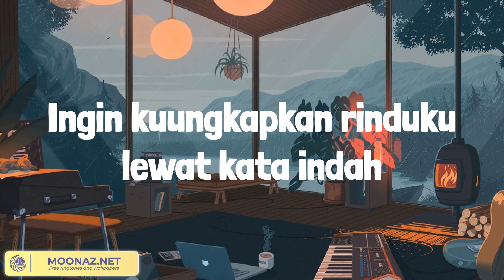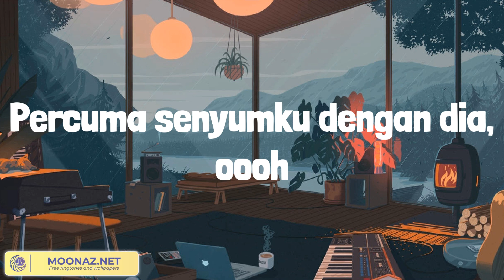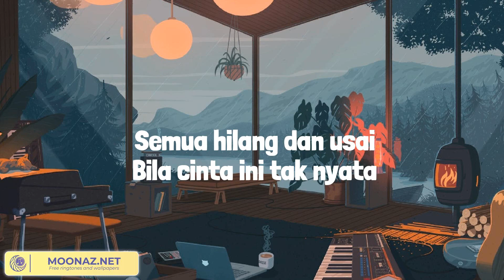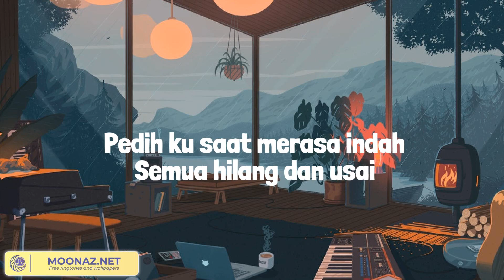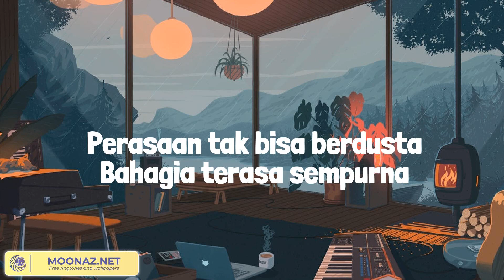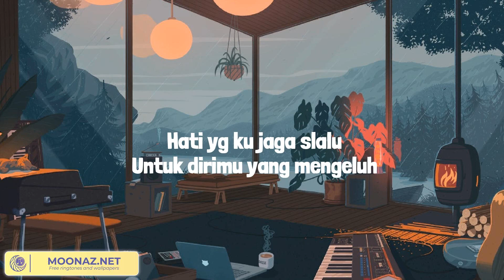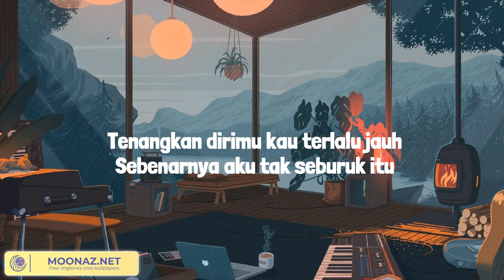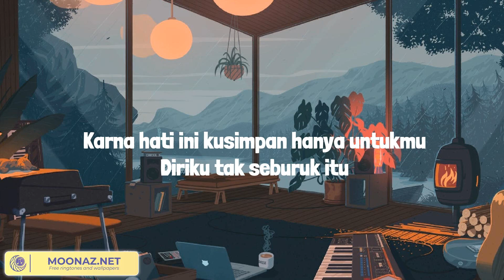Komang - Raim Laode (Lirik Mix) Merasa Indah, Jadi Kekasihku Saja, Semata Karenamu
Lirik:
Eeee-eeee
Hidup bersamamu
Hu-uuuu, hu-uuuu